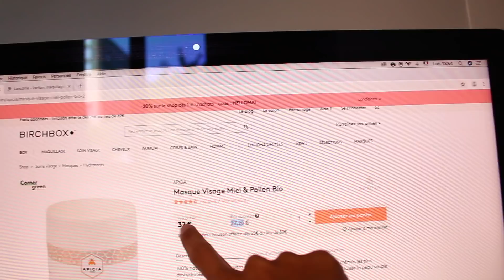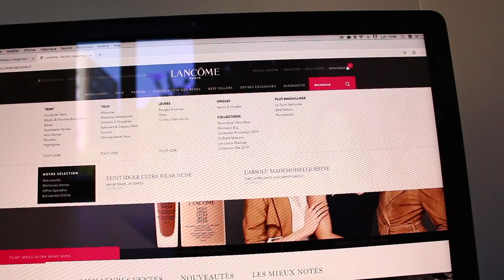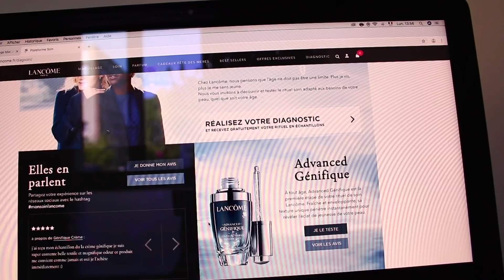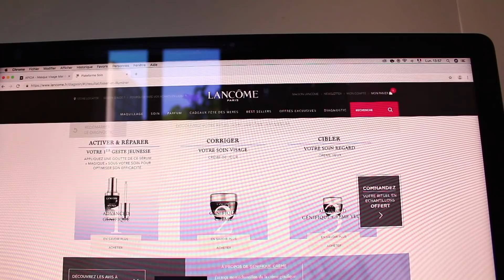تحت طلبكم بغرير ال 5 دقائق الرائع بكل التفاصيل👍، طاجين الكبدة بالفلفل، اروع ماسك مرطب طبييعي جربتو😍